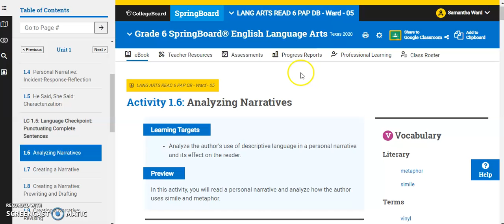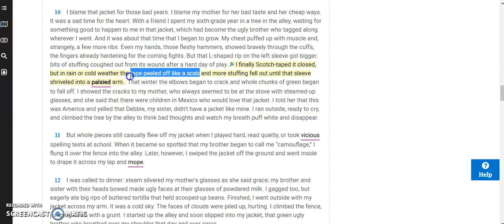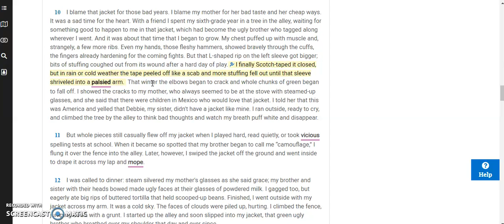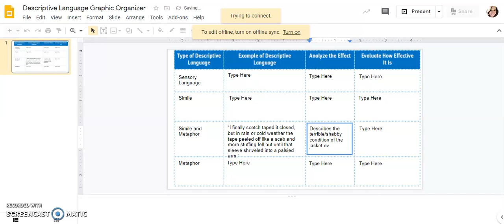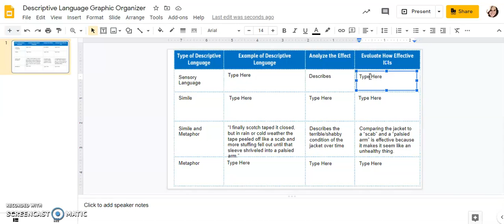Descriptive Language Video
How to complete the Descriptive Language Graphic Organizer for Activity 1.6.